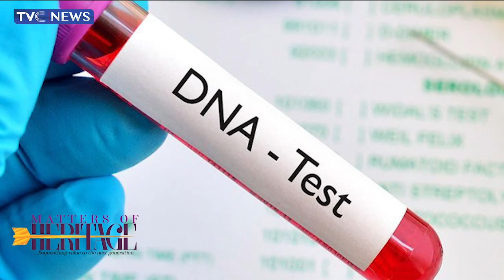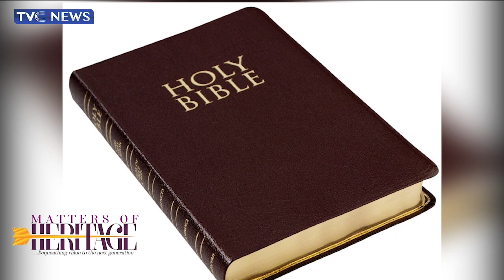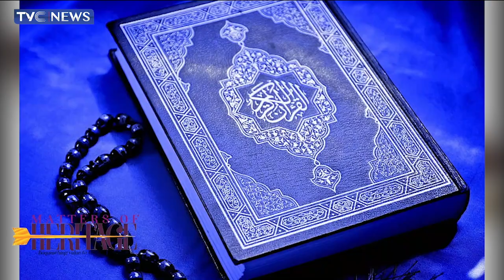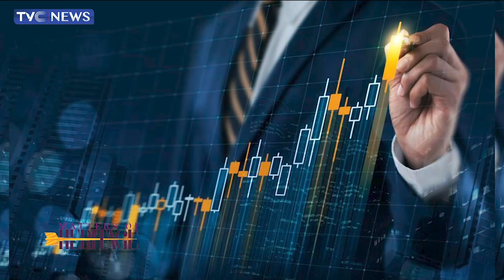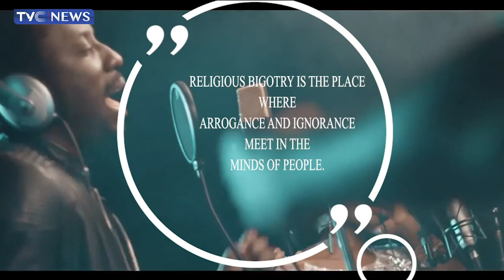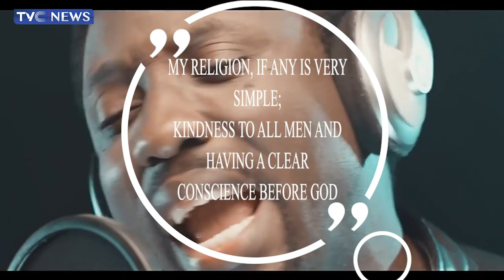Matters Of Heritage: Bequeathing Value Of The Next Generation